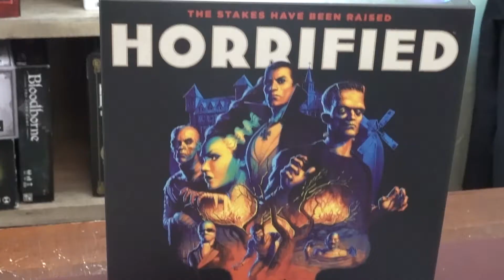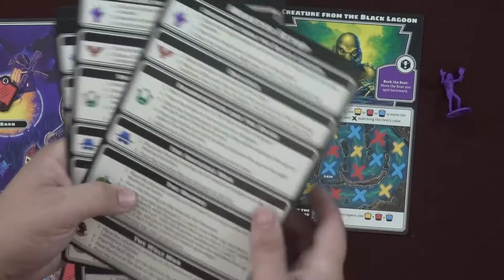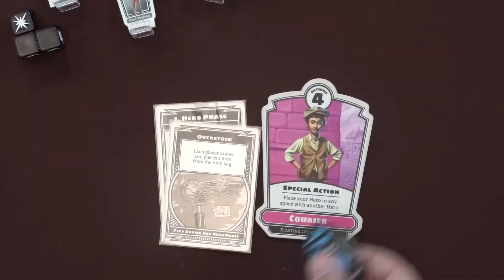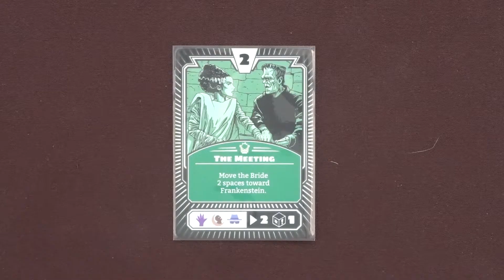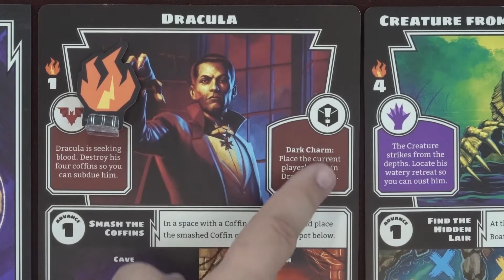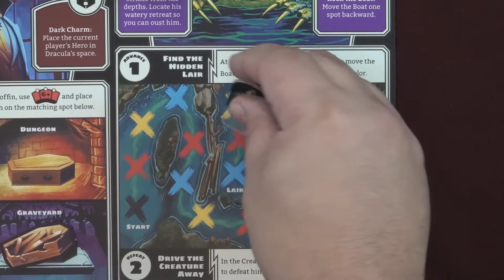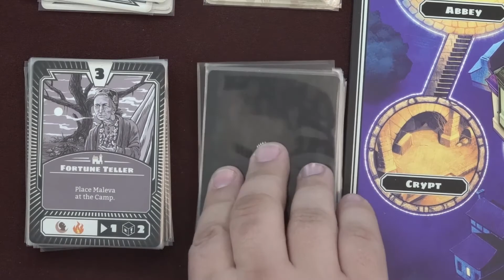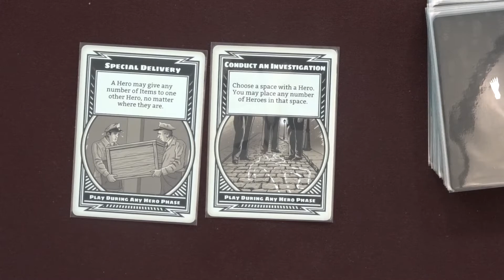Learn to Play Horrified (and solo)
Watch as Meeple Mentor prepares you to play Horrified from Ravensburger.  Designed by Prospero Hall.

JUMP to:
0:00:00 Intro
0:00:55 Concept
0:01:27 Setting Up
0:05:20 Game Overview
            - Hero Phase
0:09:06 Monster Phase
0:12:53 Defeating Monsters
0:20:04 Ending the Game
0:21:11 Solo Play

For game recommendations, take the online QUIZ I made!

Written and hosted by: Jared Reeves
Filmed and Edited by: Jared Reeves